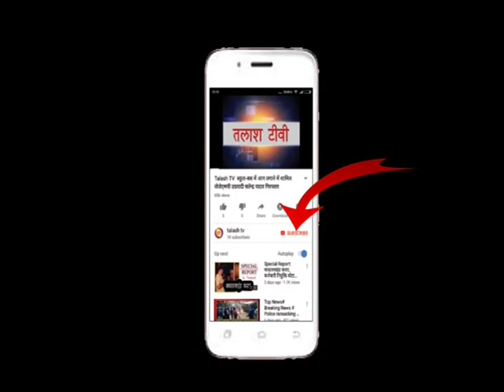भवनाथपुर | गढ़वा | मासिक गोष्ठी सह सामाजिक अंकेक्षण का आयोजन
भवनाथपुर(गढ़वा) : भवनाथपुर बीईईओ राकेश कुमार ने सोमवार को मध्य विद्यालय सिंघीताली में वृक्षारोपण कर प्रखंडस्तरीय मासिक गुरुगोष्ठी में सामाजिक अंकेक्षण एव विद्यालय संचालन को लेकर प्रधानाध्यापक को आवश्यक दिशा निर्देश दिए।गुरुगोष्ठी में बीईईओ ने प्रखण्ड के विद्यालयों में होने वाली सामाजिक अंकेक्षण को लेकर सभी प्रधानाध्यापक को एमडीएम, उपस्थित पंजी, प्रबन्धन समिति की बैठक पंजी, विकास मद सही सभी प्रकार के खर्च की उयोगिता सहित तीस तरह के पंजी अद्यतन करने का निर्देश दिया।छात्रों का खाता खोलवाने में पीछे रहने वाले विद्यालय प्रधान को कड़ी फटकार लगाते हुए खाता से सम्बंधित फॉर्म बैंक में जमा करने का निर्देश दिया।उन्होंने विद्यालय में क्रय समिति का गठन कर कक्षा एक एव दो के बच्चों का दो सेट पोशाक जूता मोजा एव स्वेटर अविलम्ब वितरण करने का भी निर्देश दिया।ज्ञानसेतु पर चर्चा करते हुए बीपीओ रविन्द्र मेहता ने सभी विद्यालयों से पाठ्य योजना के तहत हो रही पढाई की जानकारी ली एव पाठ्य योजना में आ रही समस्याओं का निराकरण किया।उन्होंने विद्यालय प्रमाणीकरण करने को लेकर सभी प्रधानाध्यापक को निर्देश देते हुए कहा 75 फीसदी से कम उपस्थिति होने पर प्रधानाध्यापक एव विप्रस अध्यक्ष पर कारवाई होगी।इस मौके पर कम्प्यूटर ऑपरेटर रामविजय साह सीआरपी अशोक पाल,सुधीर सिंह,प्रभात मिश्र,सुशील चौबे,ओपी शर्मा, देवकुमार राम,उमेश यादव,राजेश यादव,सुनील कुमार,गिरीश कुमार सहित सभी विद्यालयों के प्रधानाध्यापक उपस्थित थे।Latest News
Breaking News
Current News
garhwa news
palamu news
latehar news
Talash TV